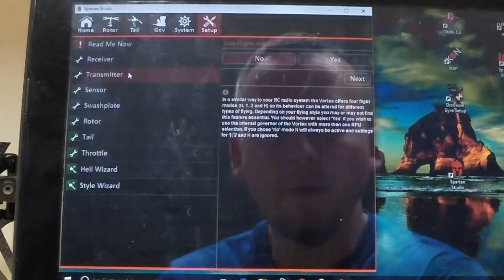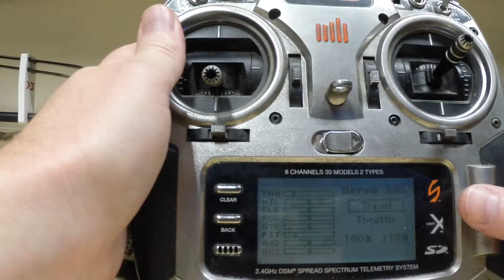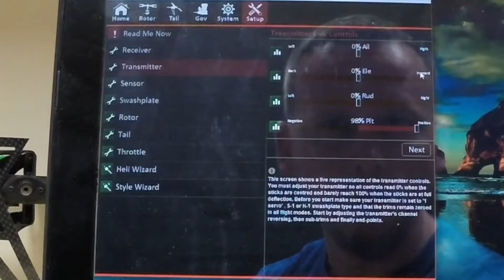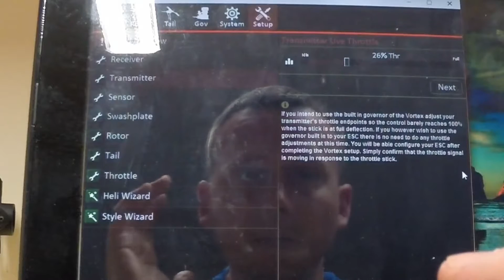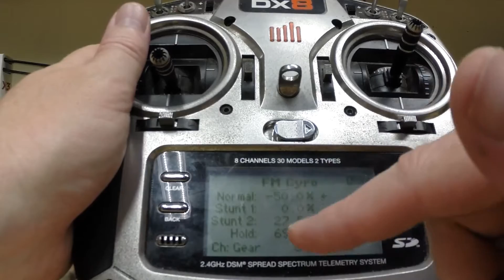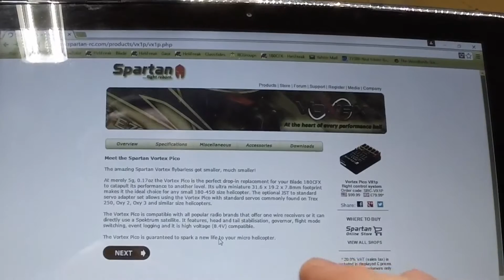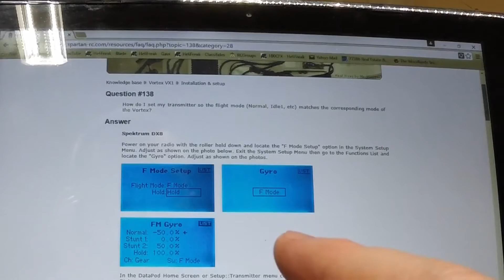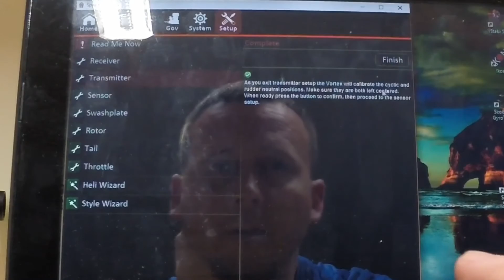Spartan Vortex Pico VX1p PC setup on Blade 180 CFX Part 2